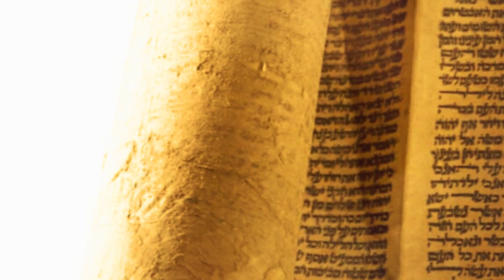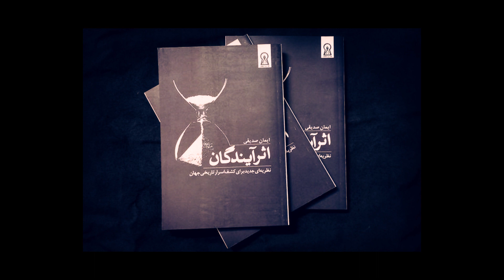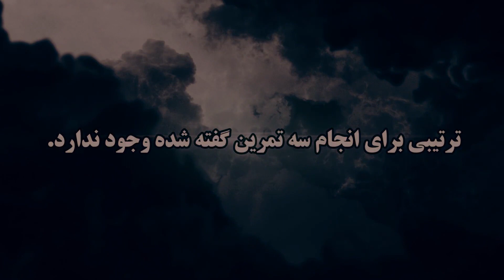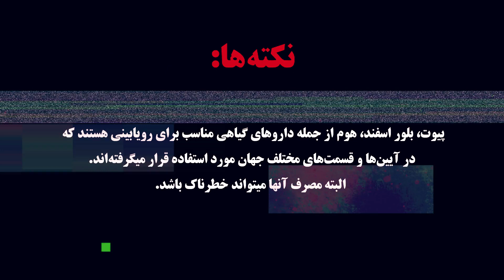آموزش پیشگویی و روشن بینی | آموزش متافیزیک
سلام ایمان هستم از کانال اسرار ماوراء
این ویدیوی آموزش پیشگویی ، روشن بینی و آینده بینی است. تمرینات آن را انجام بدهید و به نکات گفته شده توجه کنید.
سوالات خود را در بخش کامنت ها میتونید بپرسید.
اینستاگرام:
بیوگرافی من در لینک زیر:
لینک حمایت مالی از ما:
اسرار ماوراء به کشف و بررسی پدیده‌های ناشناخته و ماورایی در جهان از دیدگاه متافیزیکی می‌پردازد و سعی در اثبات جهان ماوراء برای دانشمندان، مراکز علمی، طبیعت گرایان، مخالفان و منتقدان جهان ماوراءالطبیعه دارد. فعالیت‌های آموزشی این کانال در جهت شناخت و پرورش نیروها و استعدادهای درونی انسان هستند.
لینک درخواست همکاری و عضویت در تیم اسرار ماوراء